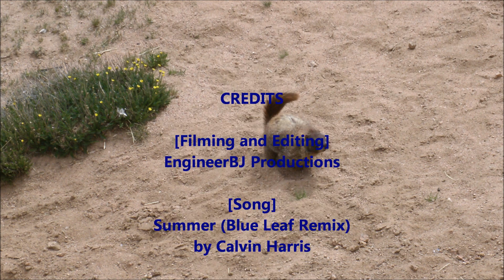Biking down Pikes Peak - Summer (Blue Sky Remix)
I went to Colorado this summer and one of the things I did was bike down Pikes Peak Highway. It was a 3 hour trip so I cut down the footage and played it at 2x speed so I could fit more in.

Song remixed from "Summer" by Calvin Harris